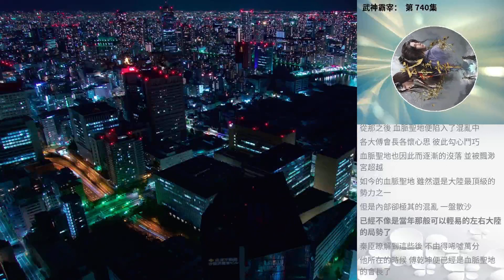武神霸宰： 第 740集